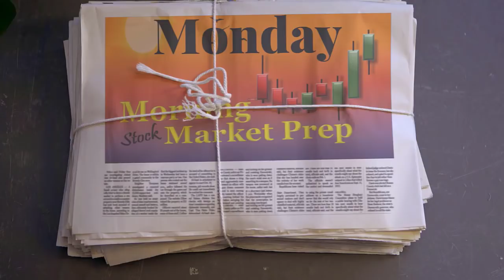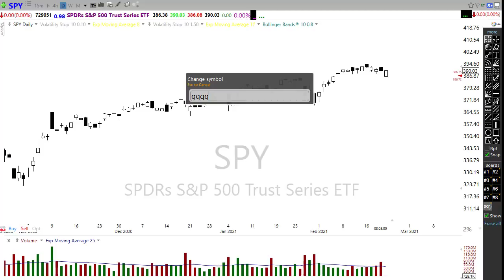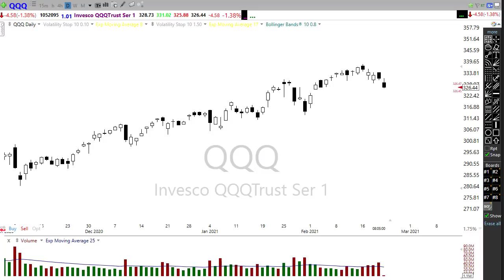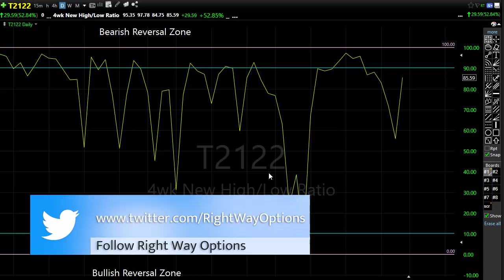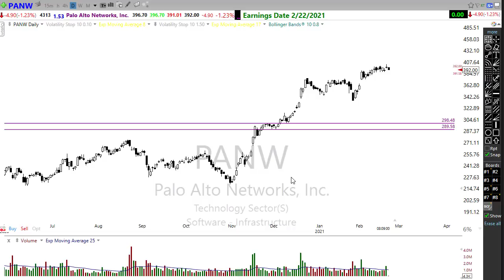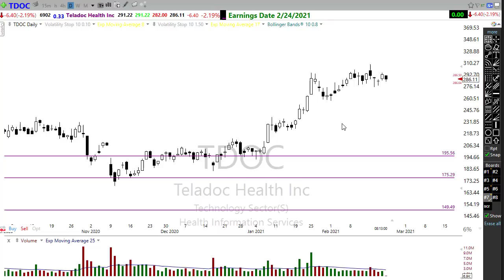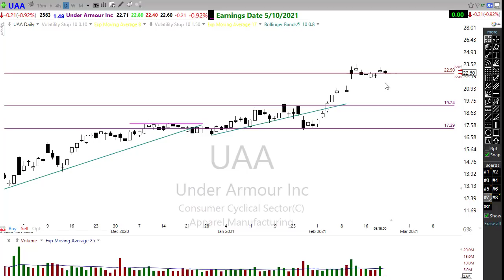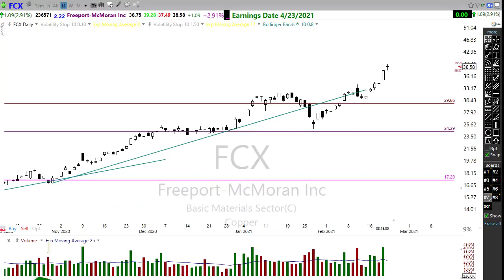Morning Market Prep | Stock & Options Trading | 2-22-21